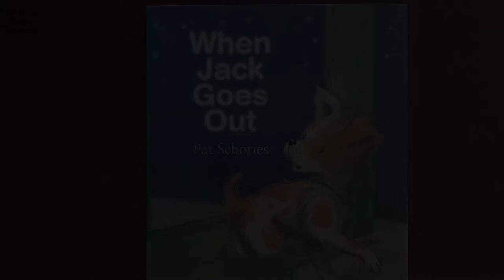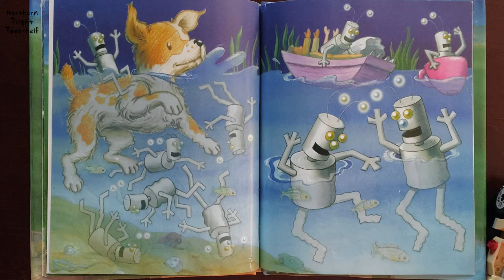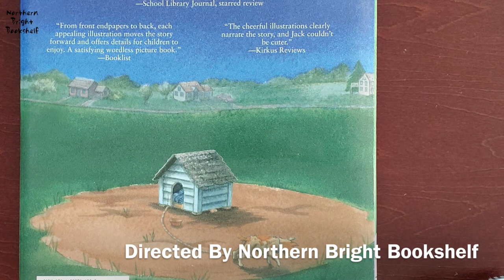When Jack Goes Out - a wordless picture book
Alex the Moose presents Pat Schories' timeless children's picture book.

This compelling, easy-to-follow wordless picture book introduces pre-literature children to elements of story -- such as character, setting, and action -- enabling them to better understand language when they begin to read words.